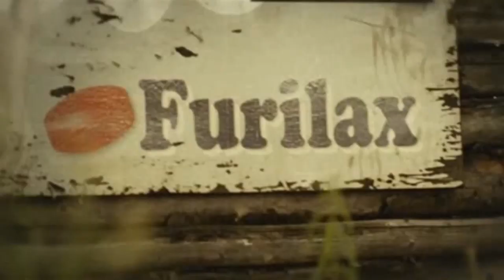Fatal Bazooka - Nique sa mère (Film Fatal) HD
hDans le film "Fatal" , en étant jeune , Fatal Bazooka dont son vrai nom était : Robert , avait une passion pour le rap et le montre le temps de cette vidéo